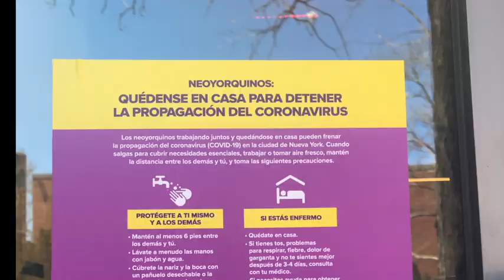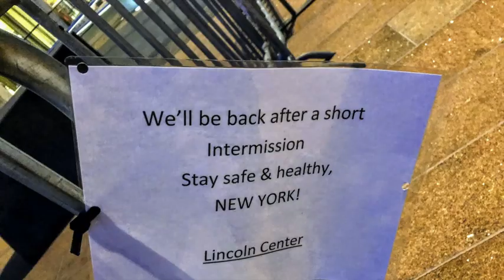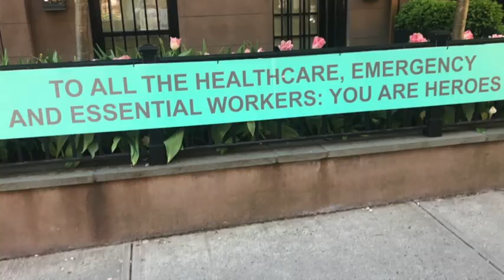Plena Corona de Aurora; Music Under Lock-down in Latin New York. Musica en cuarentena.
Directamente de El Barrio, NYC. Spanish Harlem, baby. New York's East Harlem was hardest hit by covid19 but we're NewYorkTough, resilient and resourceful under lockdown and created this happy song to resist a bad time. There's also a message of self-care and hope during this pandemic as well as a salute to our front line heroes in the joy of this tune. Sing along, dance to the beat, and share this message of joy.

La plena Puertorriqueña es voz del pueblo Nuyorquino dandole resistencia al mal tiempo con esta buena cara de musica que también nos deja un mensaje de autocuidado y esperanza mientras le damos las gracias a esos heroes luchando por nosotros. Durante esta cuarentena, disfruta, baila y comparte este mensaje de alegría y resistencia al aislamiento.

Produced with cell phones, musical director Antoine Alvear put the music together after receiving my track. He reached out to his brother and friends in Chile for the horns and it was mastered and finalized in the home studio of David Heredero. A Nuyorican tribute of grit and team effort released April 15, 2020, the visuals reflect our present, the words remind us to keep distance, while the beat captures our gratitude to those holding up the fort of our hopes for the future.

Rompiendo el Aislamiento: La PlenaCorona surgió como flor de Lotus en fango. El destacado pianista y arreglista Chileno Antoine Alvear produjo la canción contando con la ayuda de su hermano y otros músicos actualmente en Chile que pusieron los metales, se los enviaron electrónicamente a Antoine quien se lo envió a nuestro amigo David Heredero que lo finalizo en su estudio de casa en Chelsea.

From our "casas" to yours.

ISRC: USS1Z2001234

Credits:
Aurora, Singer/songwriter composer
Yeyi, composer, percussionist
Antoine Alvear, Musical Director, piano, arranger, coro
Aleksandra Milanova, coro
Cristobal Castillo, Sax
Nikos Alvear, bells
David Heredero, sound engineer
Alfie Alvarado, NYC photography

Produced by Aurora Flores & Antoine Alvear